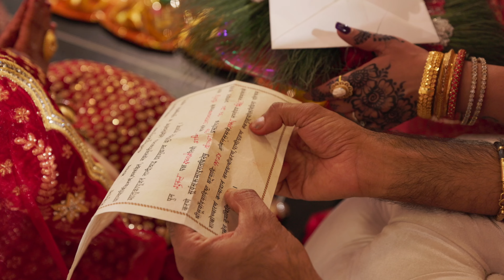SHREYA & BIPUL WEDDING HIGHLIGHTS VIDEO | 4K | MA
Our first Nepali wedding. Congratulations Shreya and Bipul. You guys are fantastic!!